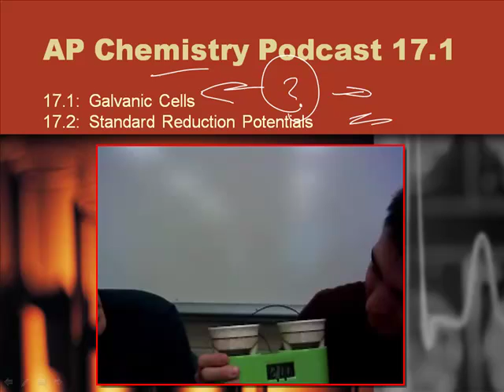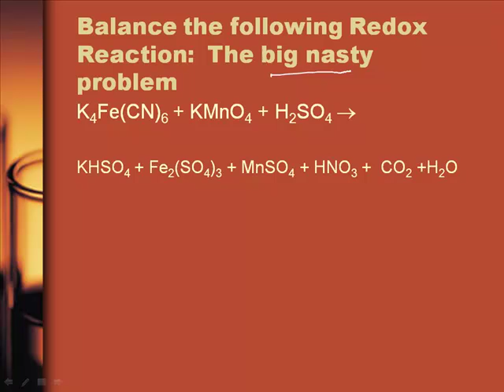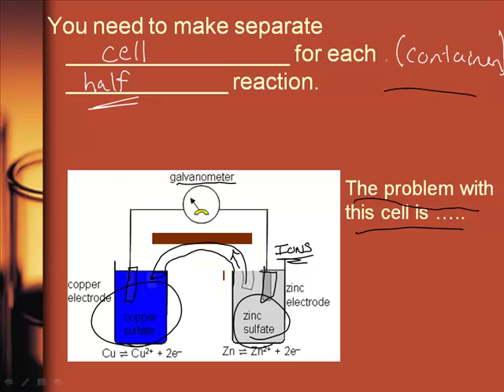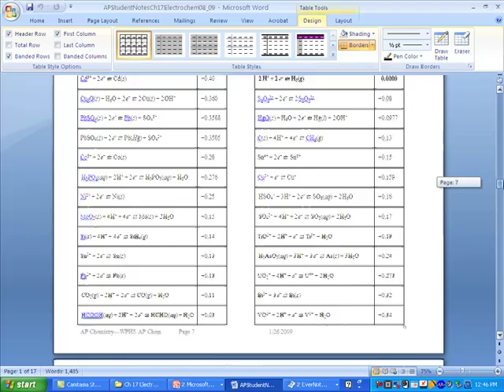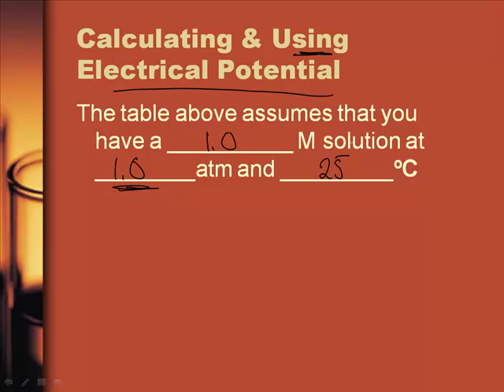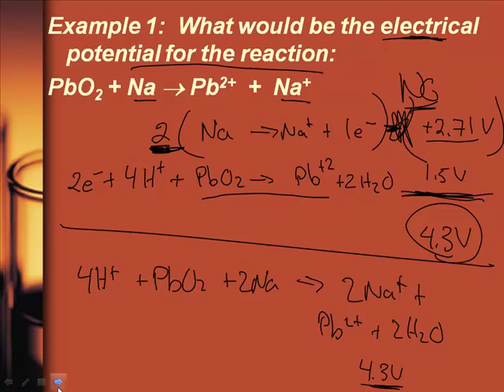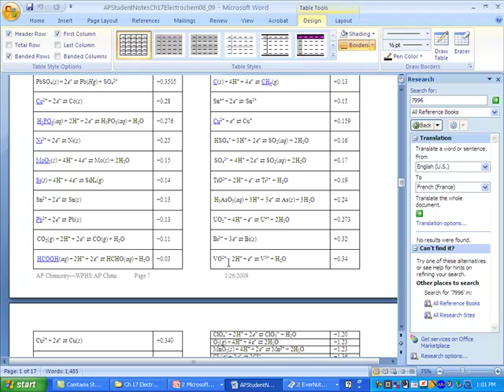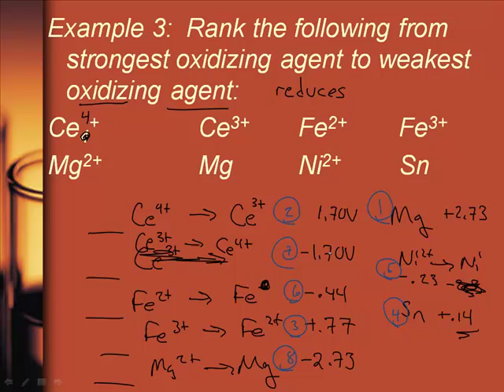APChem17 1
This video was purchased for the purpose of helping Beckman High School students.